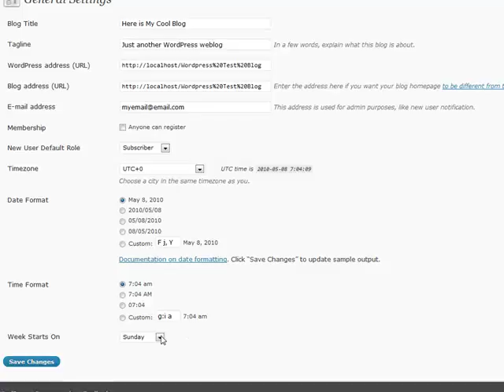Blogging with WordPress: How To Set Your General Settings